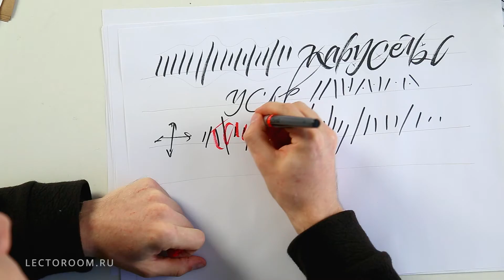Обзор курса «Каллиграфия брашпеном» с Виктором Фицнером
Каллиграфия - это не только перо, и молодой каллиграф Виктор Фицнер доказывает это в курсе "Каллиграфия брашпеном".
Этот курс раскрепостит вас по полной, ведь хулиганистый брашпен создан для экспериментов!